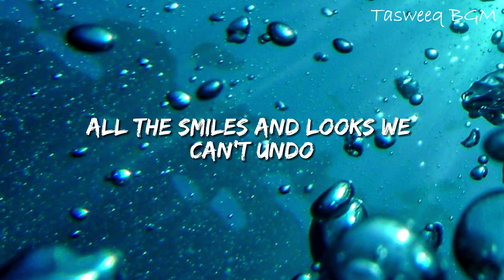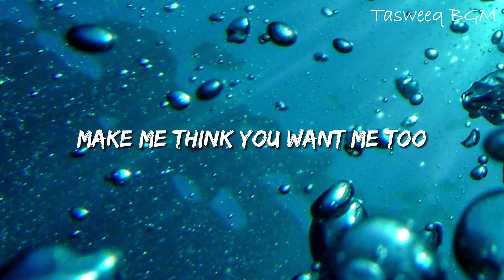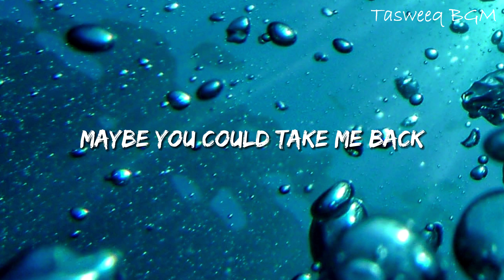Miles Above - Dharia (lyrics)